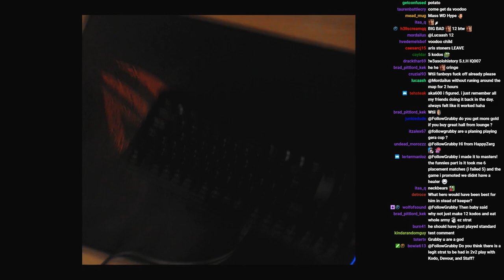Grubby | Warcraft 3 The Frozen Throne | Orc v HU - Mass Witch Doctor Reque$t - Amazonia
If only I knew about Mass Witch Doctors earlier in my pro gaming career! *Talent Build Below* (Game Played 6-Jan-2018)